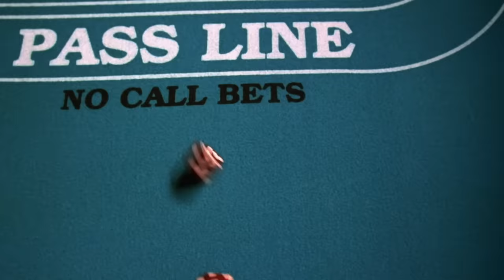Friends: Monica and Chandler Almost Get Married (Season 6 Clip) | TBS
Monica and Chandler leave their wedding to fate.

About Friends:
Pull up a couch and relax at Central Perk, where six Friends gather to talk about life and love. Friends tells the story of siblings Ross (David Schwimmer) and Monica (Courteney Cox) Geller, and their friends, Chandler Bing (Matthew Perry), Phoebe Buffay (Lisa Kudrow), Joey Tribbiani (Matt LeBlanc), and Rachel Green (Jennifer Aniston).